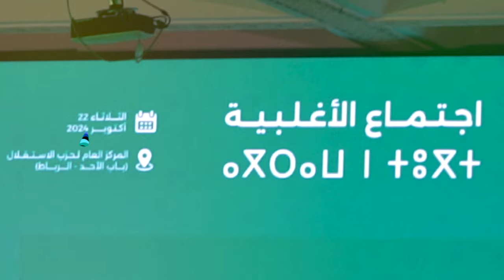نزار بركة : يؤكد أن فرق الأغلبية مجندة خلف جلالة الملك في موضوع القضية الوطنية